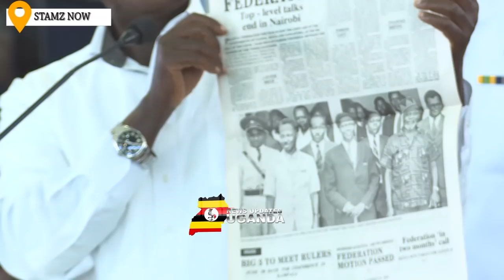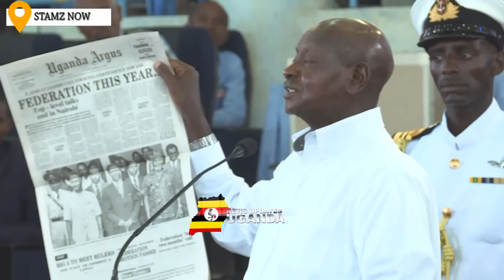MUSEVENI’S LECTURE AT KENYATTA UNIVERSITY INSPIRES MANY - ATTRACTS A STANDING OVATION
MUSEVENI CALLS FOR A ONE POLITICAL EAST AFRICA